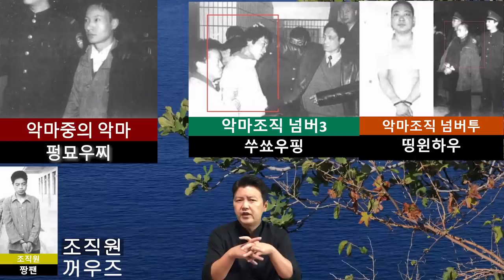중국최대사건_1년동안 77명을_펑묘우찌 (4회)